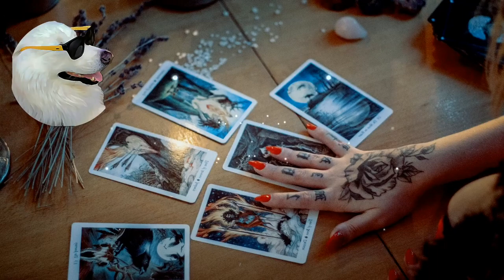🧙🏻‍♀️Madam Wahala Beat - Nana Kwabena (No Copyright Music) Free🧙🏿‍♀️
✔️Yes!, You can use this music in your own youtube videos without copyright, just ensure to grant proper credits for music creator (Copy and paste).

Track Info:
Madam Wahala Beat by Nana Kwabena

BTC: 1EKzGAWdeJfdotYJXfdh7mrypDPPN6tP6F
ETH: 0x24fb30e5c3973543f2010a044aea48a93e77f32f
USDT: 0x6e57fc8c89669162A810D26084856A13a0350B0e